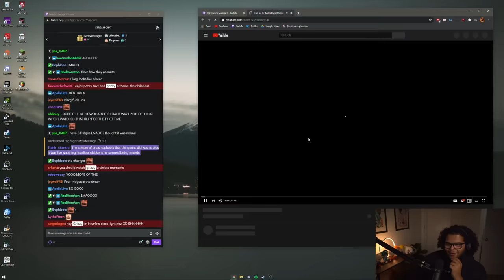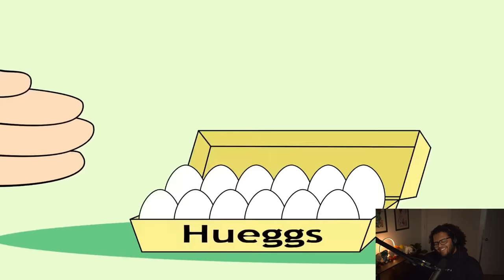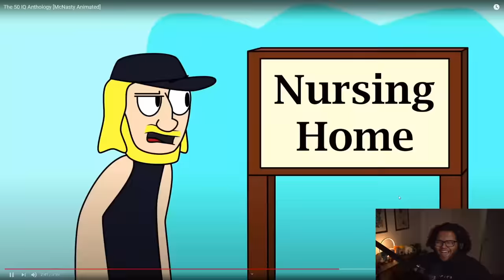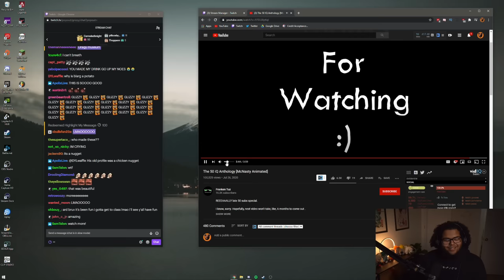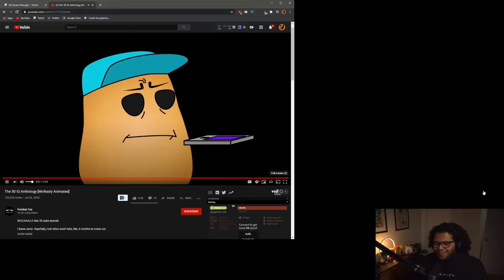Grizzy reacts to fan-made animations!